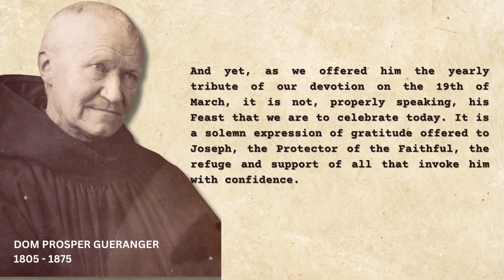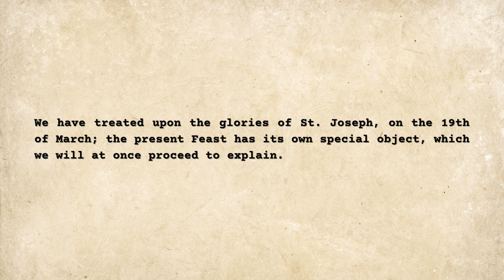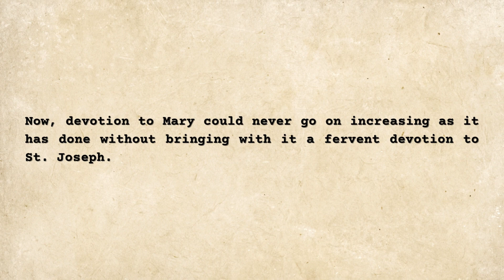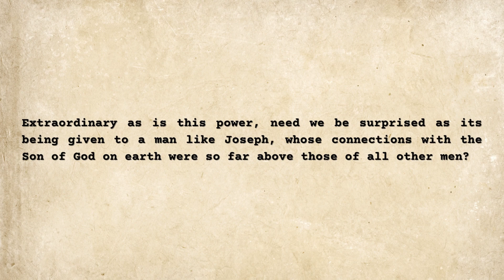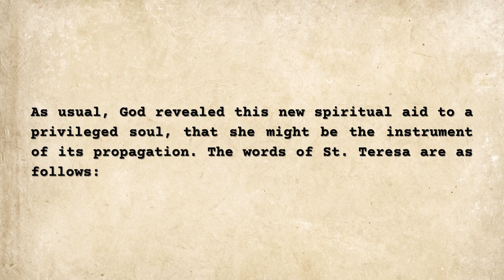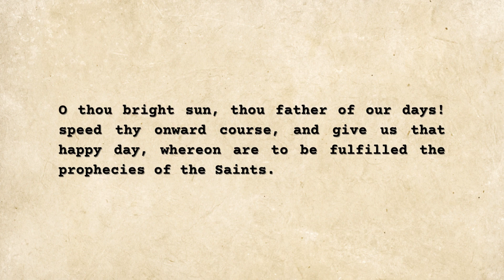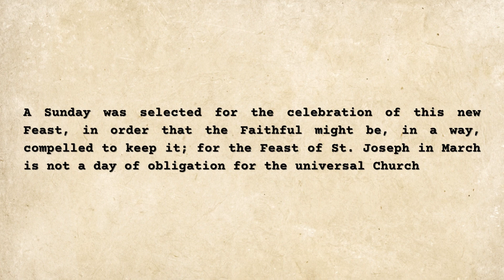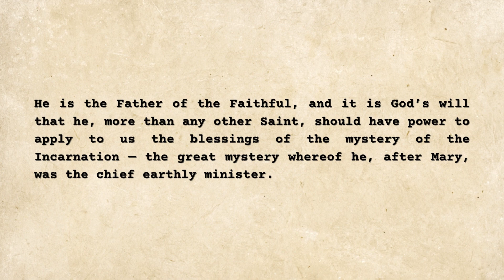SERMON OF DOM PROSPER GUERANGER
Dom Prosper Gueranger - Homily for the Feast of St Joseph Patron - Third Sunday after Easter (Pre-1912)